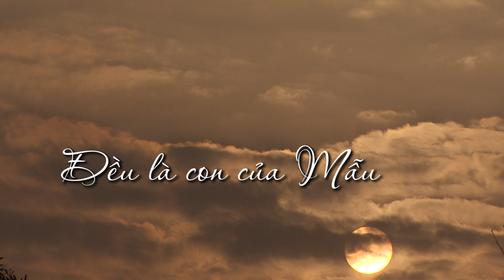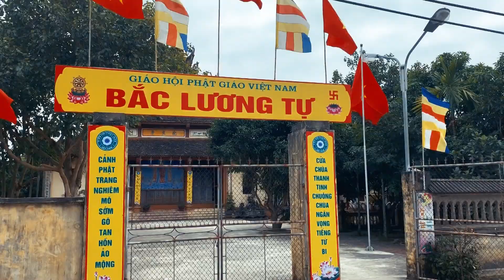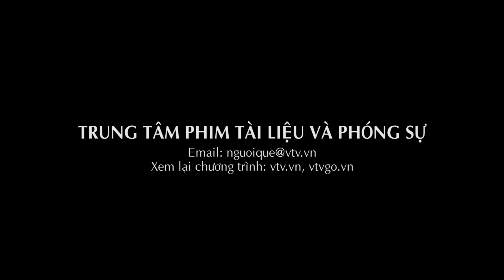Người quê - ĐỀU LÀ CON CỦA MẪU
Một Tiên, một Phật, một ta
Sinh sinh, hoá hoá cũng là Mẫu đây...